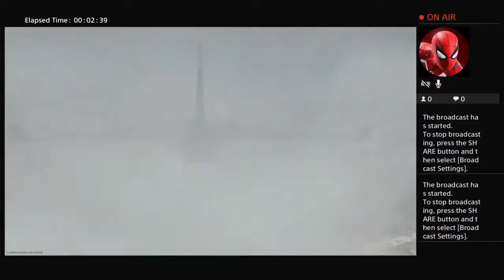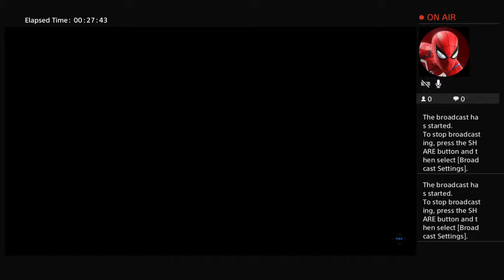AdsSnelson's Live PS4 Broadcast